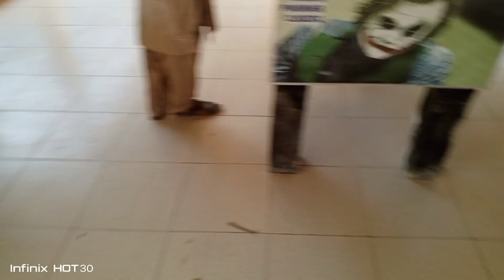Al Siraj farmhouse location gadda Muhammad Shahzad all vlog subscribe jarur Karen aisi video usko d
God of Al Siraj farmhouse khubsurat phool khubsurat location ke sath#muhammad